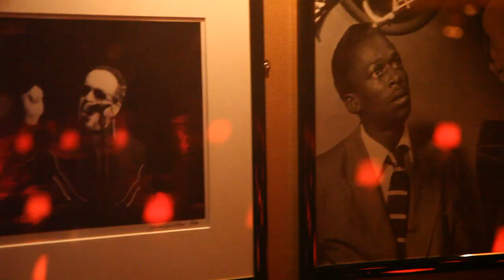Ronnie Scott's Photoshoot - The Jazz Age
A snippet from Roxy Music's 'Avalon' rerecorded for the album "THE JAZZ AGE" originally posted online at the Daily Mail, and showing scenes from the photo shoot that appeared in the Mail on Sunday

Bryan Ferry will release his new album "THE JAZZ AGE" in the UK on 26th November 2012.

He put together his very own jazz orchestra comprised of many of the great British jazz players from his past tribute to the 1930's', the album 'As Time Goes By - including his long-term musical director Colin Good, with whom Ferry worked closely on these new arrangements.

The 13 songs have been chosen from 11 albums, from his very first release 'Roxy Music' (1972) to his recent solo record 'Olympia' (2010)

The album is now available to pre-order in the UK from AMAZON.